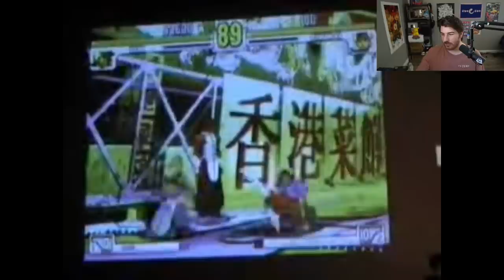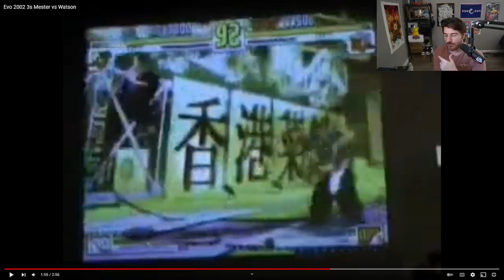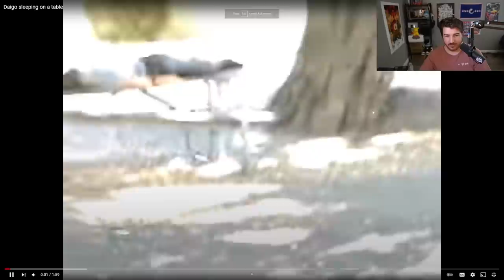Things That Took 3 Years to Catch On in Old Games Would Take 3 Days Now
You really can't overstate how slow information would travel back in the day.